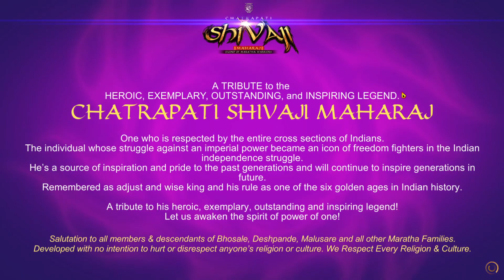Legend of Maratha Warriors - First Look - Fast Pace Action - PC Gameplay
We dived into the action packed, fast pace Legend of Maratha Warriors!

This Interactive Game 'LEGEND OF MARATHA WARRIORS' is dedicated to our beloved Warrior King ‘Chatrapati Shivaji Maharaj’ and their ‘Maratha Warriors’. Including (virtual) Chatrapati Shivaji Maharaj, Rajmata Jijabai, Baji Prabhu Deshpande, Tanaji Malusare, Kondaji Farzand, Baji Pasalkar, Murarbaji Deshpande, Yashwanti the monitor lizard (ghorpad) and more legends.

GAME EXPERIENCE
Immerse yourself in one of the fast paced horse riding casual action game, with stunning visuals, particle effects and sound that turn every action into a real blockbuster action movie. Defeat the enemies and get pass through the traps set on the way to secure the fort.

POWER-UPS
Use special sword powerup for long range attack and devi powerup to become invincible for few seconds.

GAME LEVELS
40+ beautifully designed levels to challenge your skills with small storyboards.

Become a soldier in most courageous and fearless Maratha army to protect the nation’s pride and sovereignty.
Fight for survival in unforgiving Maratha war chapters against the inexorable enemy.
Fill the shoes of a patriotic Maratha soldier and experience the bravery, brotherhood, and sacrifice of the warriors guarding the Maratha empire.
The best fort defense, light & heavy cavalry, war archery and ninja stealth game, ambient in a fantasy Indian battlefield.
L.O.M.W brings to life the thrill and action of fearless Maratha warriors.